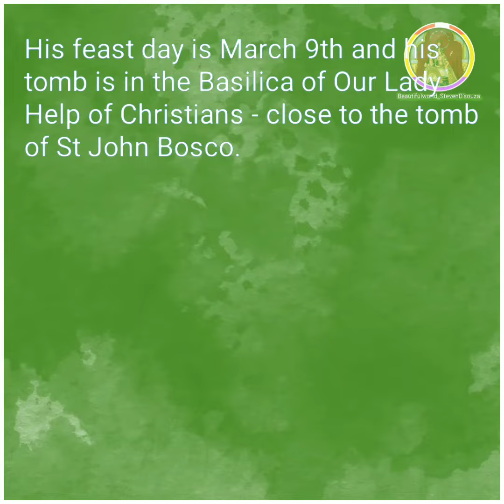Tomb of Dominic Savio, Turin, Italy